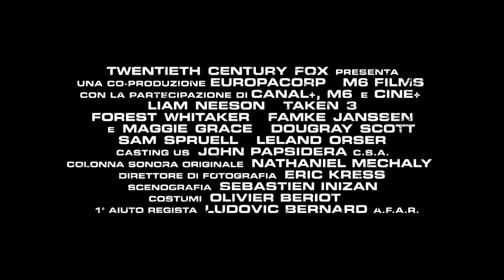Taken 3 - L'ora della verità - Trailer Italiano HD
Taken 3 - L'ora della verità, reso graficamente TAK3N (Taken 3) è un film del 2015 diretto da Olivier Megaton, scritto da Luc Besson con Robert Mark Kamen, e con protagonista Liam Neeson.

La pellicola è il sequel di Taken - La vendetta ed è il terzo film della saga iniziata nel 2008 con Io vi troverò.